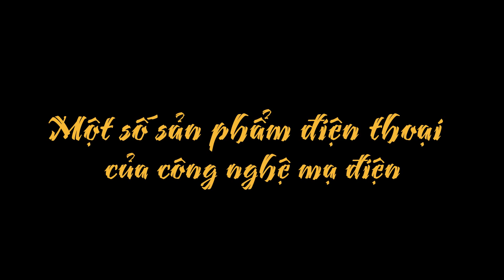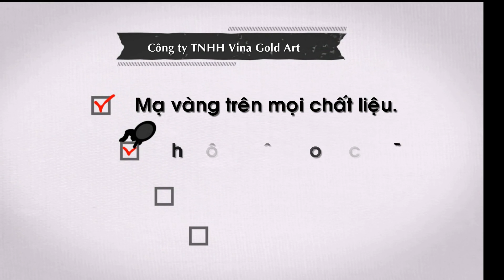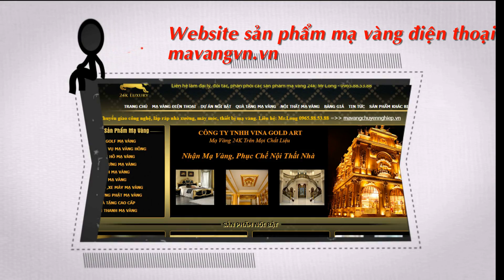Công nghệ mạ điện thoại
Công nghệ mạ điện thoại hàng đầu của công ty Vina Gold Art.
Tự hào là công ty đi đầu về công nghệ mạ điện. Những sản phầm trên là một ít trong vô số những sản phẩm đã được bán ra trên thị trường.